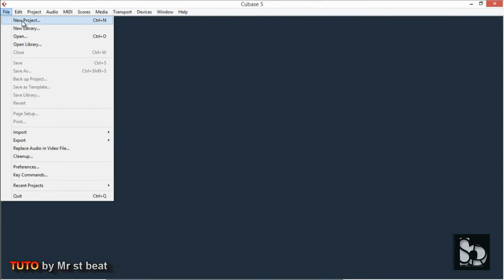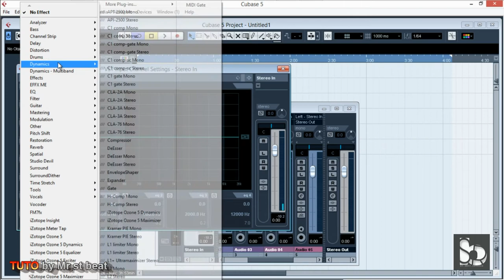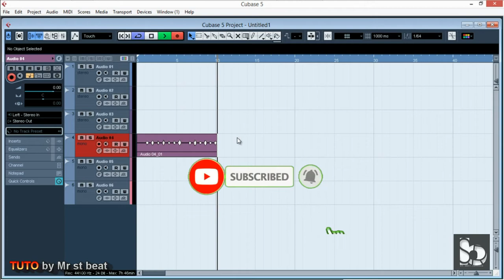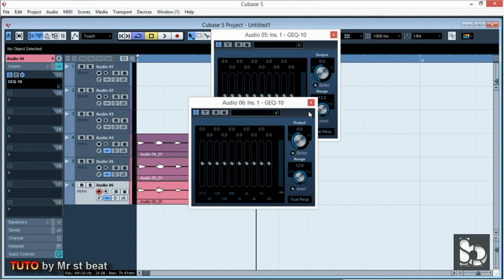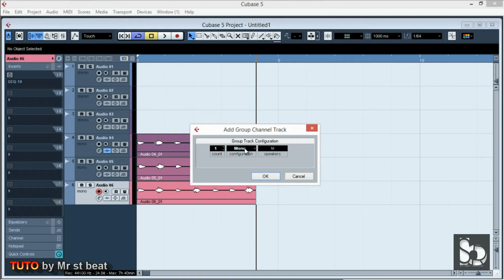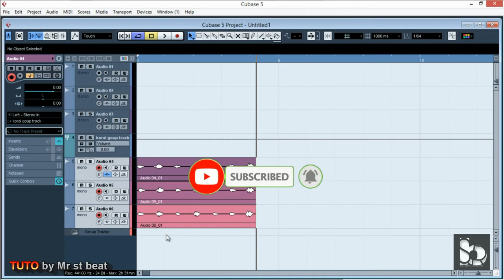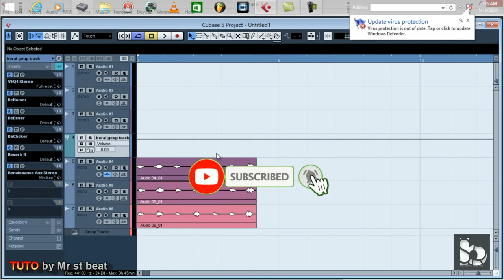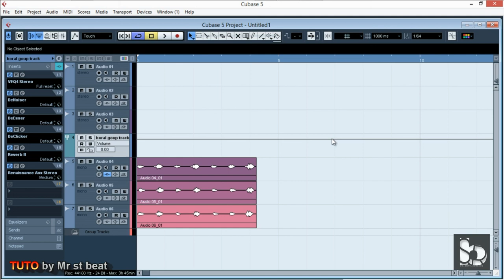JAN POU KREYE YON GOUP TRACK SOU CUBASE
Pa bliye ABONE ak chanel la pouw pa rate okenn nan video nap lage yo...